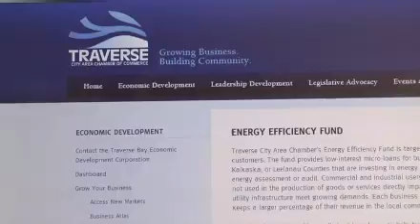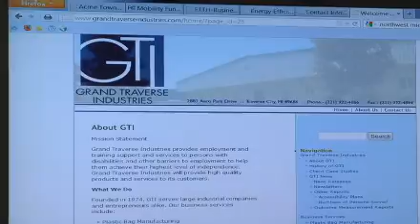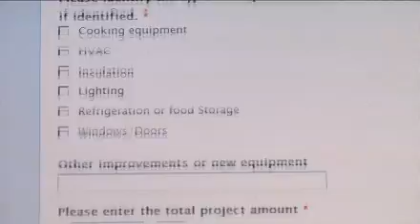Chamber Connections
During Chamber Connections, Doug Luciani with the Traverse City Area Chamber talks about the Energy Efficiency Fund and how it's impacting local businesses and ultimately the local economy.